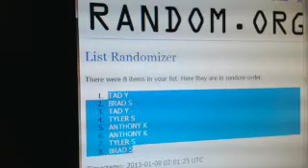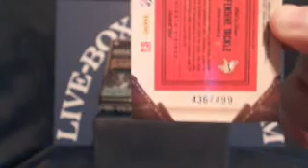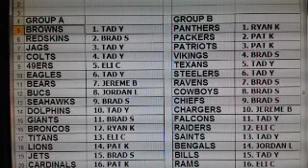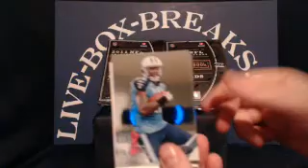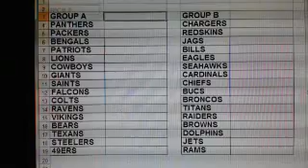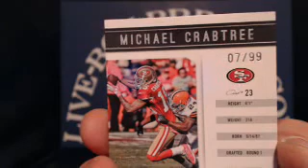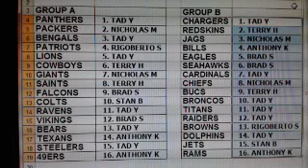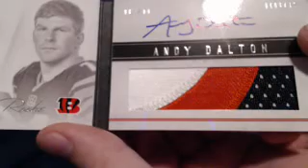LIVE-BOX-BREAKS.COM ~ 1/8/13 ~ 2 2011 PLAYBOOK, 2012 CERTIFI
LIVE-BOX-BREAKS.COM ~ 1/8/13 ~ 2 2011 PLAYBOOK, 2012 CERTIFIED, AND 2 TIMELESS TREASURES - Captured Live on Ustream